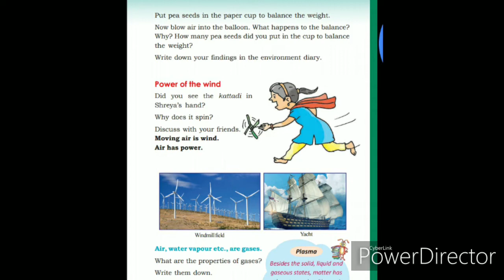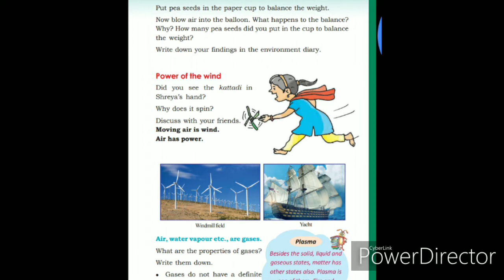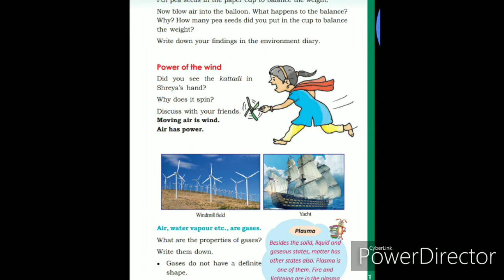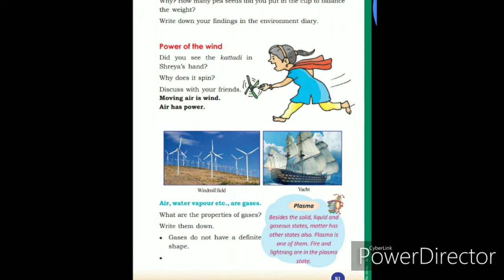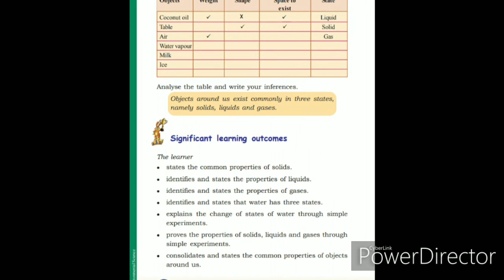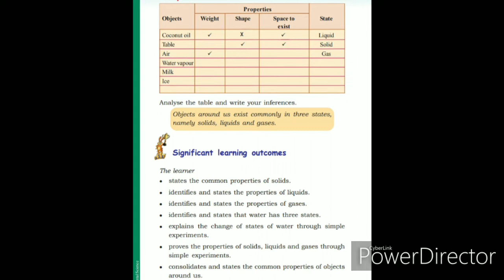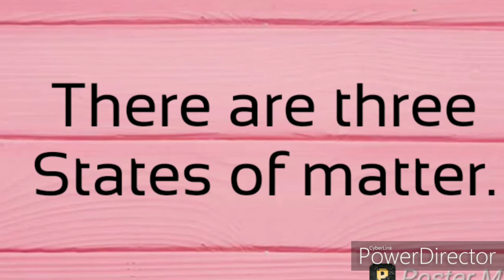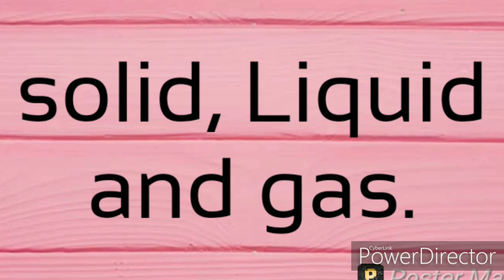Std4 EVS As Stone as wind.Last part.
Solid, Liquid,Gas and Plasma.